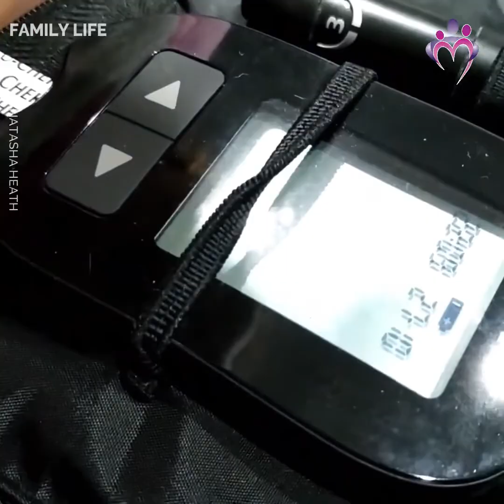Twin pregnancy transformation! 🥰